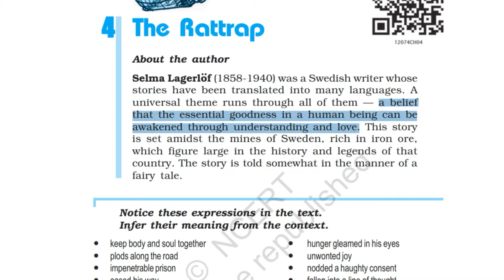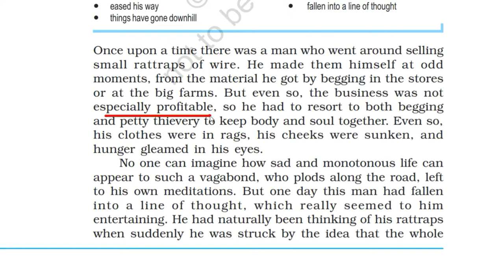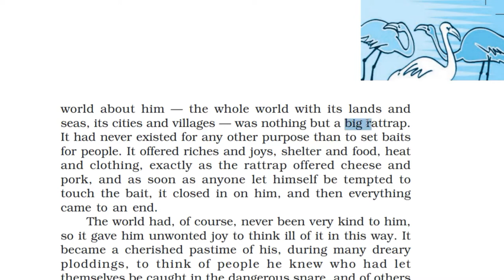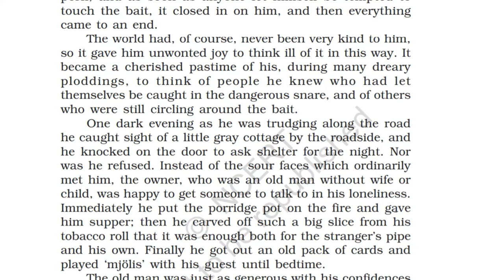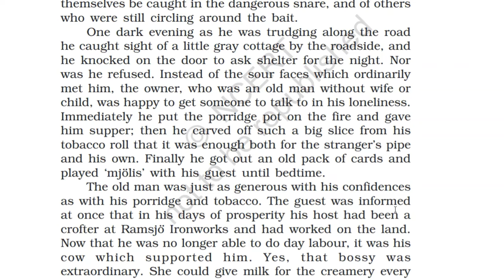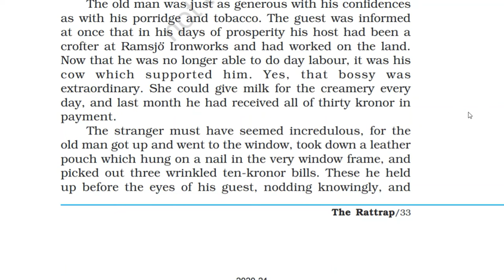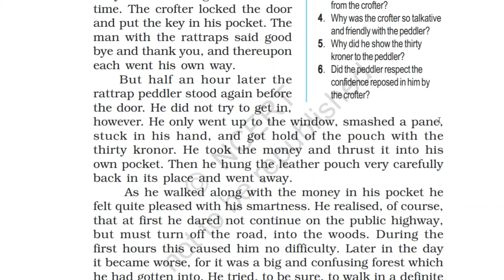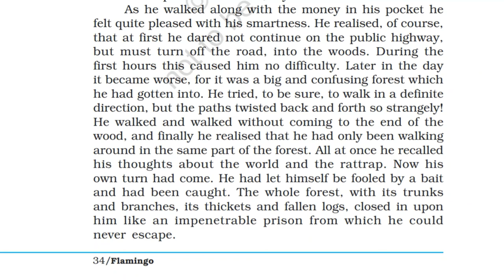THE RATTRAP | CBSE CLASS 12 ENGLISH - FLAMINGO | PART 1